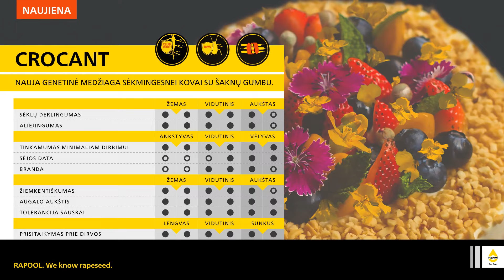Žieminiai rapsai CROCANT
RAPOOL žieminiai rapsai CROCANT (NAUJIENA) 🌱 Nauja genetinė medžiaga sėkmingesnei kovai su šaknų gumbu.

• Įspūdingų savybių rinkinys – energingas vystymasis, žiemkentiškumas ir augalo sveikata (atsparumas TuYV);
• Didelės biomasės tipo, vidutiniškai vėlyvo žydėjimo ir brandos veislė;
• Sėkminga sparti registracija Lenkijoje su 108 % sant. derlingumu;
• Atsparumas ankštarų išbyrėjimui ir derlingumo stabilumui net ir atšiauriomis sąlygomis.